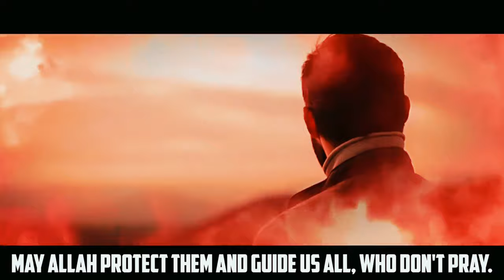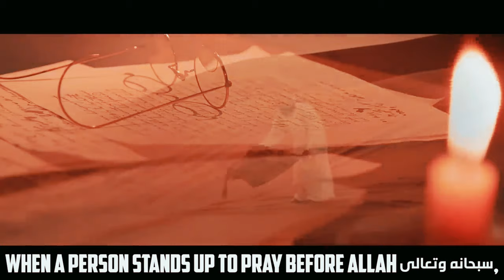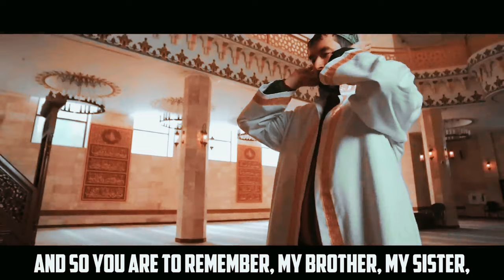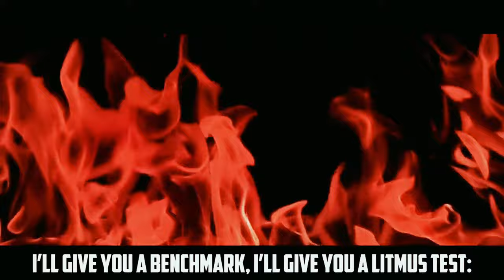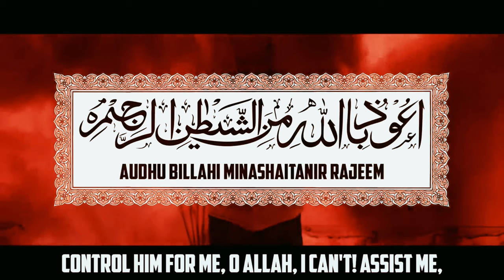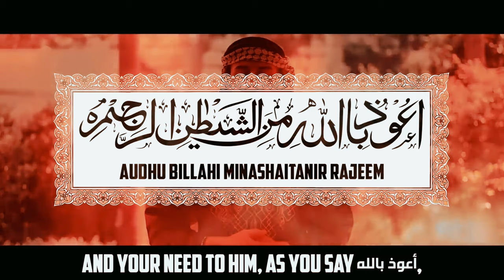SHAYTAN DOESN'T WANT YOU TO WATCH THIS!